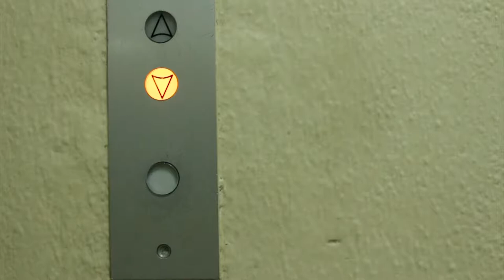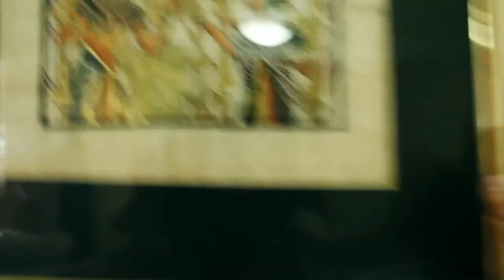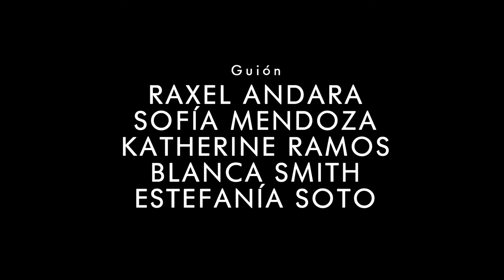Cortometraje "DENSO"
Cortometraje venezolano creado y producido por estudiantes de la Universidad Católica Andrés Bello.

DIrección: Katherine Ramos
Guión: Raxel Andara, Sofía Mendoza, Katherine Ramos, Estefanía Soto y Blanca Smith.
Producción: Sofía Mendoza
Dirección de fotografía: Estefanía Soto
Dirección de arte: Raxel Andara
Música original: Leonardo Fernandes
Sonidista: Daniel Colimodio
Mezcla de sonido: Leonardo Fernandes
Postproducción: Katherine Ramos
Script: Blanca Smith

Actuaciones:
José Ignacio Plessman
María Corina Díaz
Belkis Guzmán